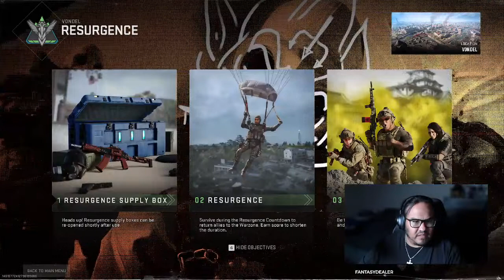Day 17 of trash play